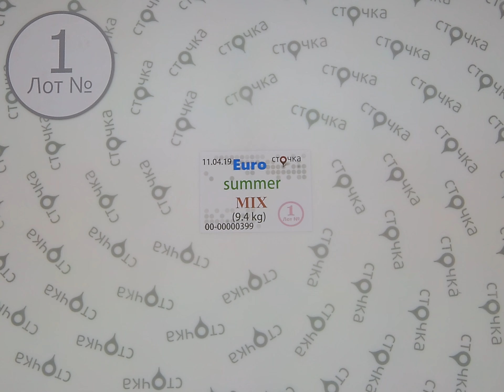Euro Summer Mix 1,сток одежда оптом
Euro Summer Mix (Лот №1)
 Женский и мужской микс (сток)
Страна: Европа
Сезон: Лето
Цена за кг: 12.39 евро
Цена за мешок: 116.47 евро
Цена за ед.: 2.65 евро